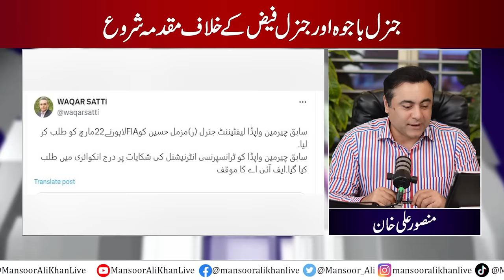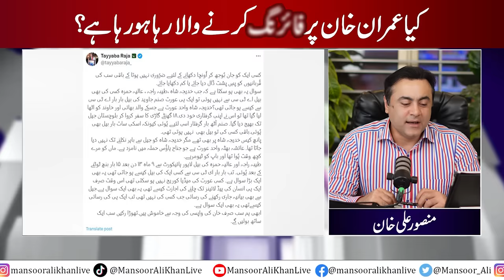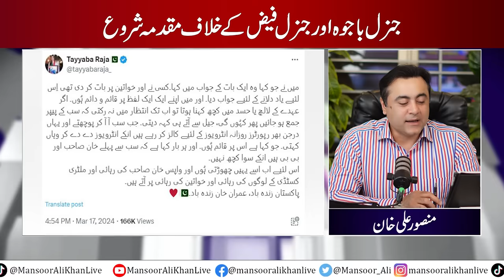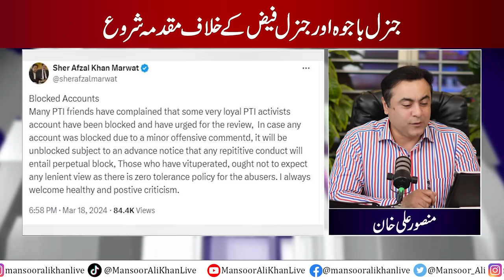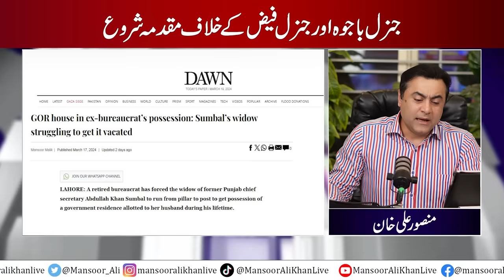Is Imran Khan’s shooter being released? | Case started against Gen Bajwa & Faiz | Mansoor Ali Khan